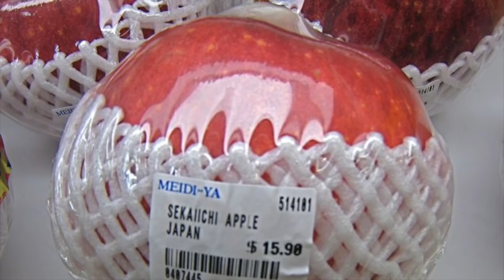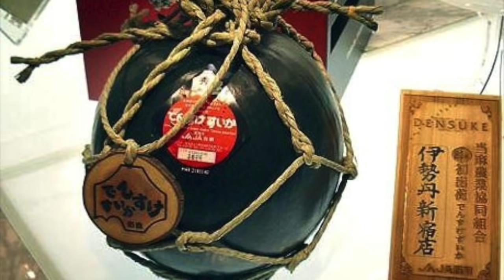Cele Mai Scumpe Fructe Din Lume, Documentar Complet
Materialele prezentate AICI sunt realizate cu sprijinul absolut al Asociației Uniunea Pentru Apărarea Drepturilor Românilor.
Vizionare placută!